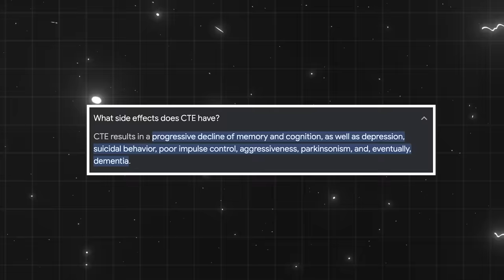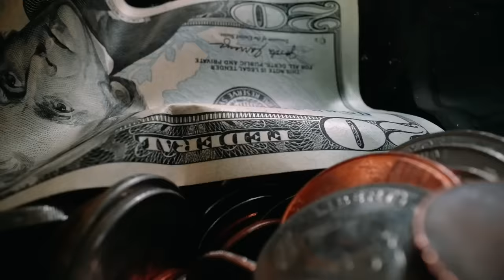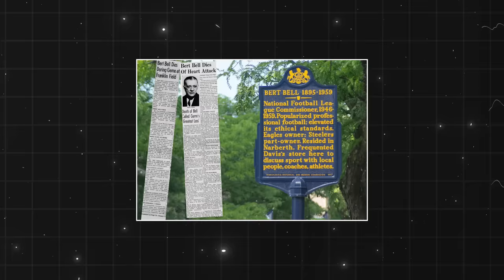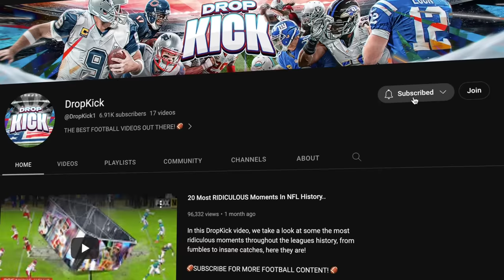Things You Didn't Know About the NFL..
In this DropKick video we take a dive at all some things you didn't know about the NFL, from crazy scores to the shape of the football..